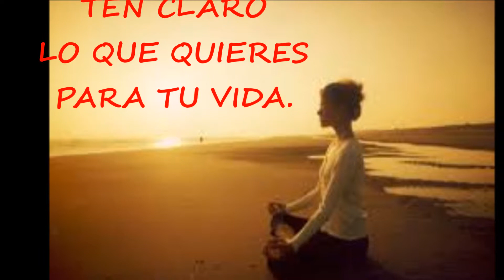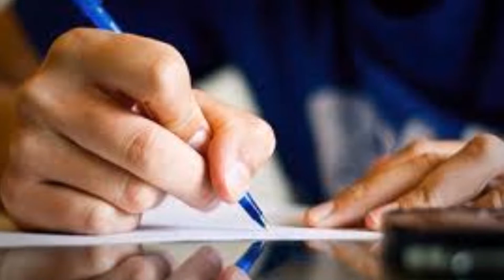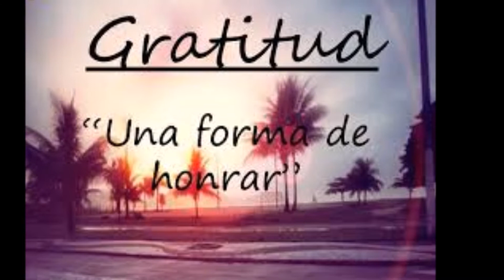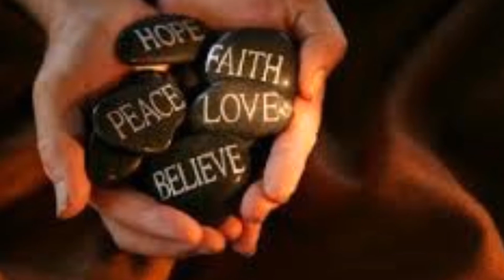ATRAE LO QUE QUIERES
Recordar siempre viene bien, y más cuando se trata de las herramientas que en la película "EL SECRETO" nos facilitó hace unos años. Su propósito es que todas las cosas que queremos en tu nuestra vida vengan hacia nosotros con fluidez y facilidad, y mientras viene, disfrutemos de cada momento.